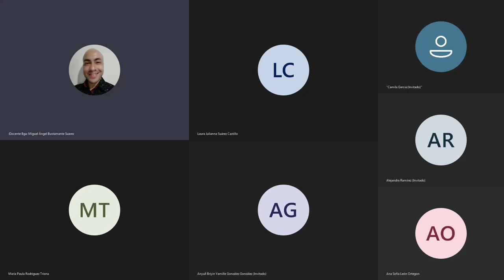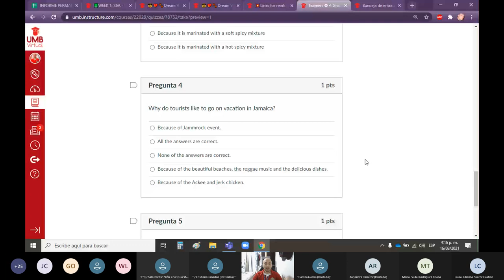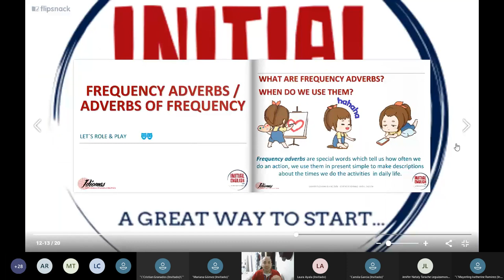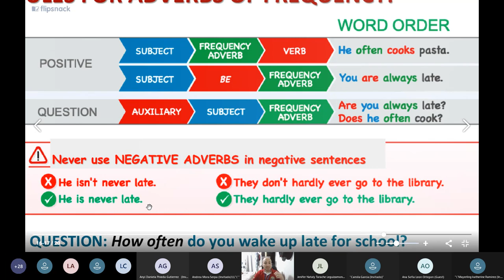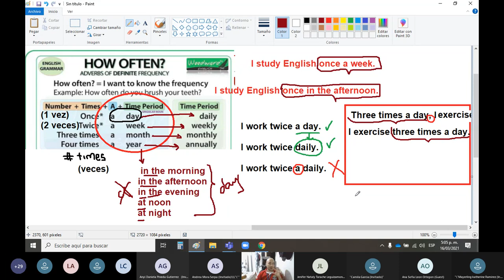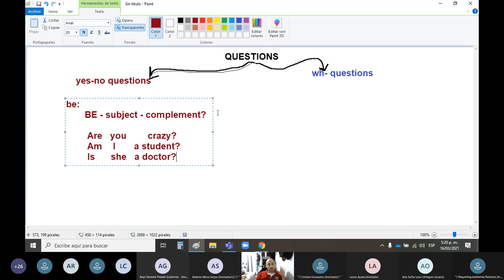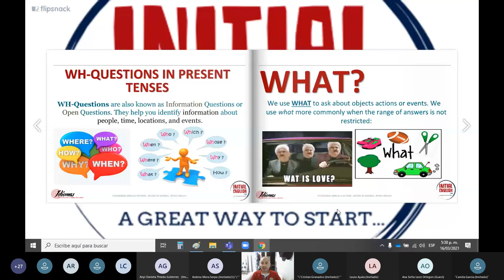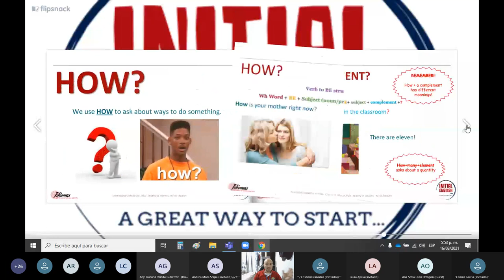SECOND TERM Week one: INITIAL ENGLISH VIR 2